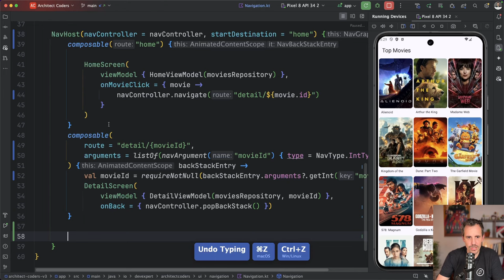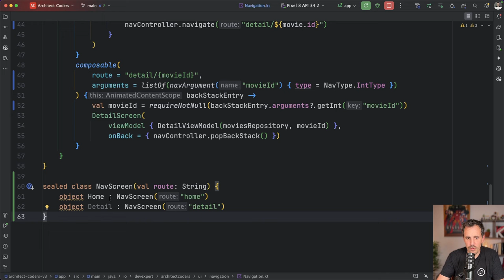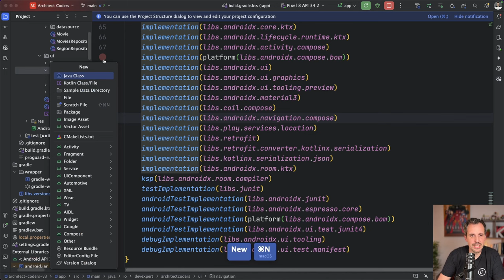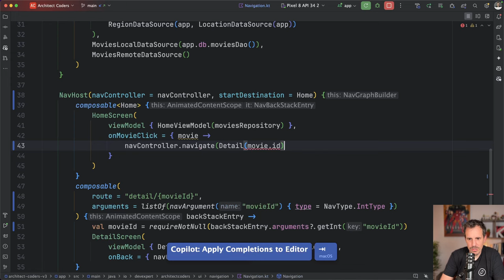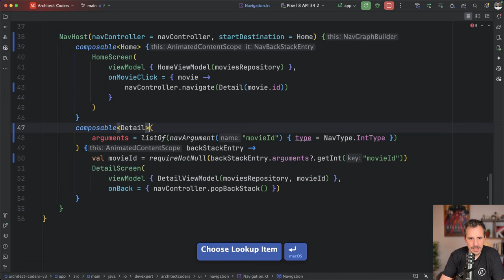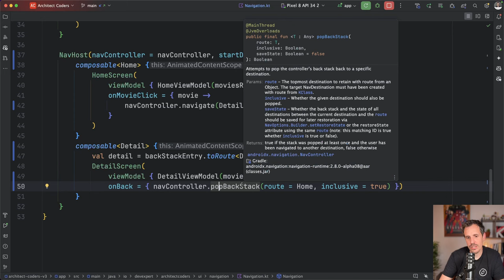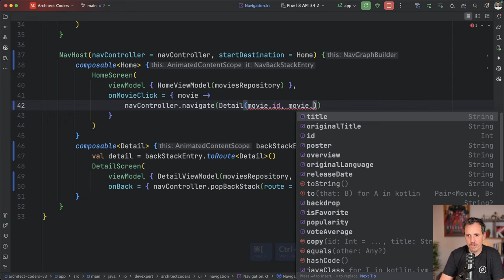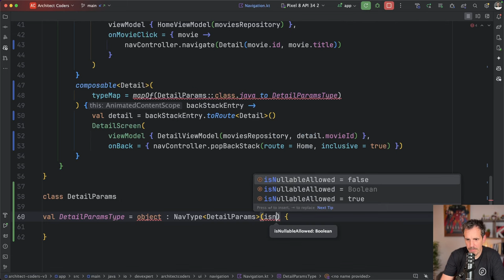Navegación en Jetpack Compose con tipos seguros [Método oficial]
🎁 Todo lo que necesitas saber para utilizar Jetpack Compose de forma efectiva desde hoy en esta Masterclass gratuita

La navegación con la librería oficial en Jetpack Compose era un dolor… ¡hasta hoy!

La librería Navigation Compose 2.8.0 incluye una nueva forma de navegar que la hace mucho más sencilla.

Tan solo implementando objetos y clases serializables, podemos pasárselas como ruta de navegación a todas las funciones de la librería de Navigation Compose.

Estos tipos nos permiten añadir argumentos que serán mapeados de forma automática, pudiendo utilizarlos sin necesidad de declararlos.

Navegar en Compose se ha vuelto tan sencillo, que no te vas a creer lo que estás viendo 😍

Mira el vídeo y descubre el paso a paso para conseguirlo.

1️⃣ Hasta donde llega el ecosistema de Kotlin
2️⃣ Cómo desarrollar Apps Multiplatform
3️⃣ Te mostraré la ruta más fácil para aprender Kotlin y KMP